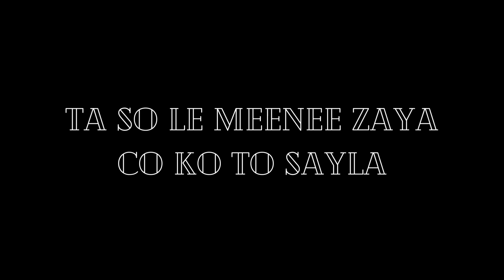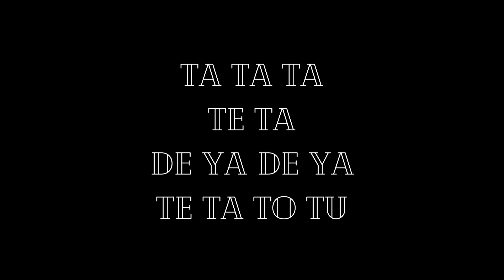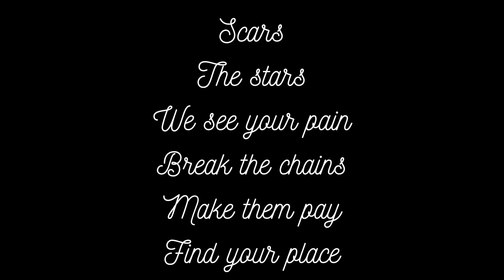Scars - Etta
Insanity. I hope you enjoyed it.

I mostly go with Google Hangouts, Google Meet, Messenger, Discord and/or Zoom. Email will also work.

Ask any questions you have.

The squad sends its love!
And let the Legends rise!